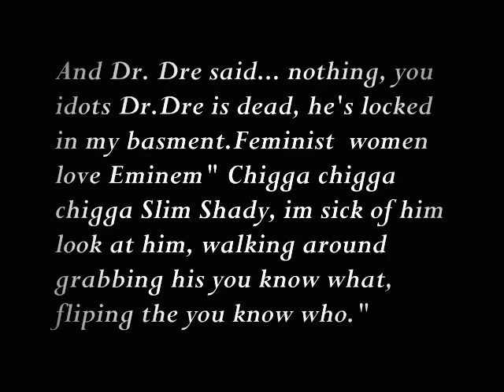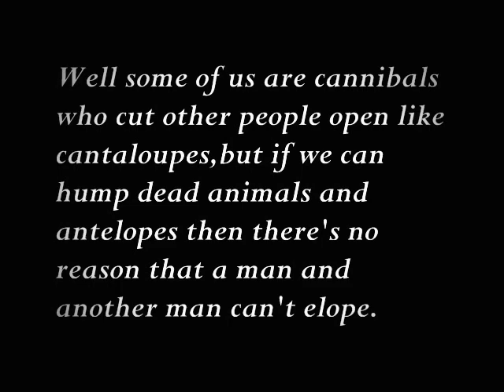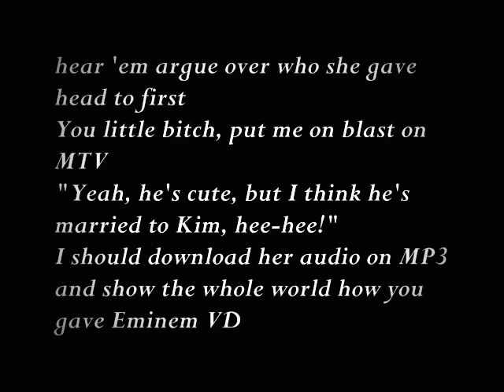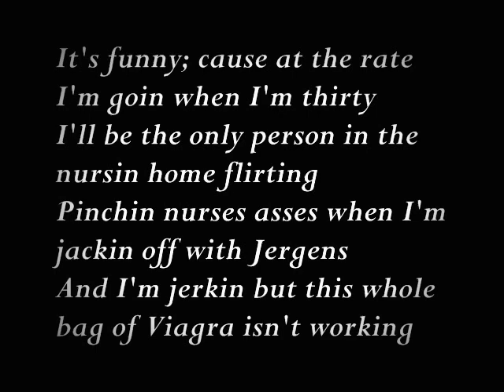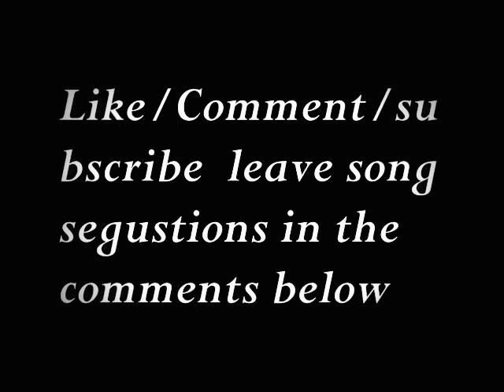The Real Slim Shady-Eminem (Lyircs on screen.)